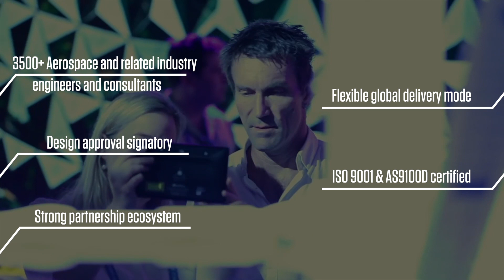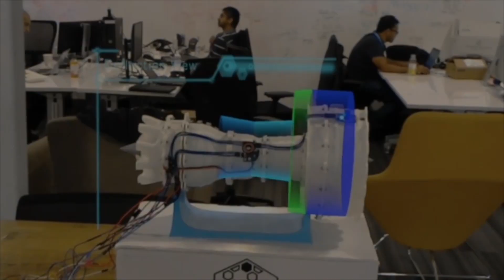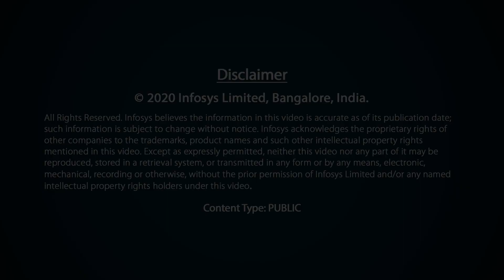Infosys Aerospace Engineering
The Aerospace industry is a harbinger of technology. It incubated, nurtured and matured many advanced technologies, from composites to drones. Infosys takes pride in partnering with the world’s leading Aerospace and Defence companies to deliver value-driven engineering and IT solutions. Infosys is one of the pioneers in adopting advanced digital technologies early on and has invested in building comprehensive skills, solution and platforms in these emerging digital technologies. For instance, Infosys developed KRTI 4.0 which is an AI-based operational excellence solution that enables OEMs and Tier 1 suppliers to significantly enhance the reliability of operations and maintenance on the manufacturing shop floor. Infosys has also worked with a tier-1 supplier to build a should cost baseline of its portfolio of 200,000 parts and through value engineering proposed design and process optimizations which resulted in savings of ~250 MUSD.